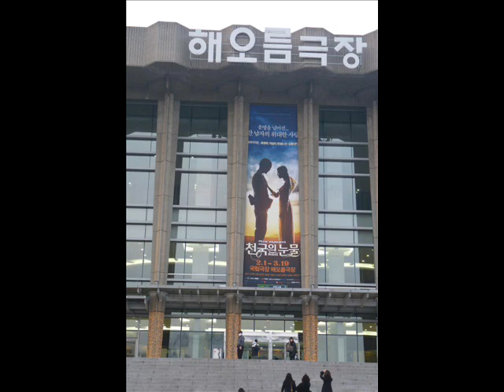Xiah Junsu - Can you hear me? 「Musical Tears of Heaven」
2011年2月5日 PM7:00 ソウル国立劇場　ミュージカル「天国の涙」
Lihnがアメリカへと飛び去った後にJoonが空港の金網にへばり付きながら悲しく唄うシーンです。